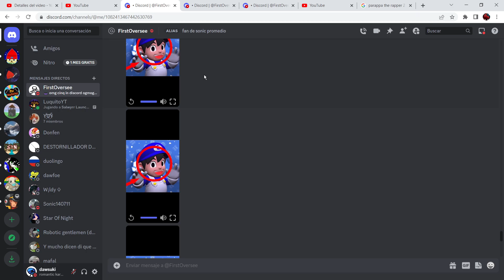LOOK MOM I AM MR BEAST